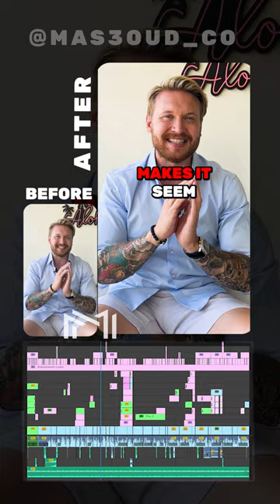Stephen Cheevers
Day 4 of Editing 🔥 Fire Short Form Content.